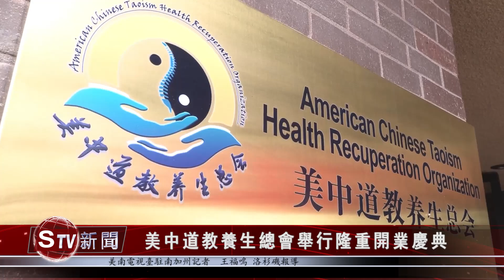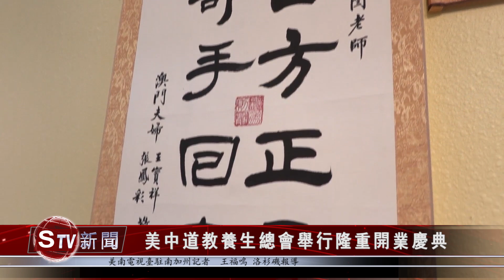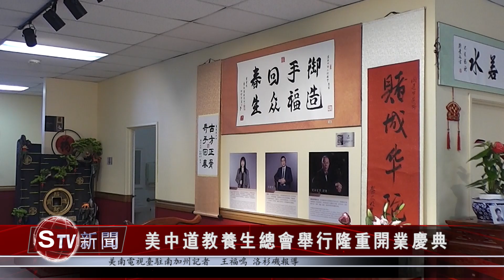20240618美中道教養生總會舉行隆重開業慶典